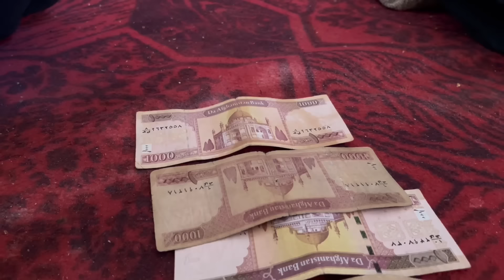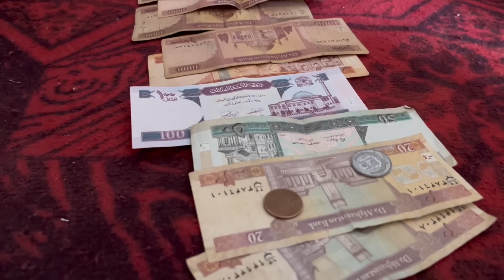Shikaba invite blogger 4 breakfast| Mh Donation| Mulberry, Dates and Milk traditional break fast!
Shikaba invite blogger 4 breakfast| Mh Donation for| Mulberry, Dates and Milk traditional break fast Every day life in Cave| Peaceful Life In cave
It was a great breakfast to me we had wonderful Mulberry, Dates and Milk in our breakfast